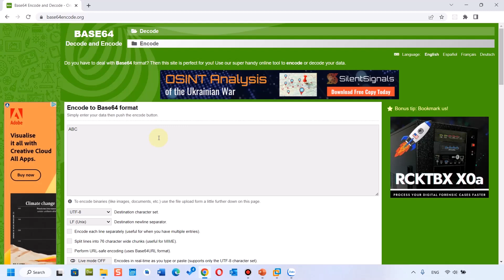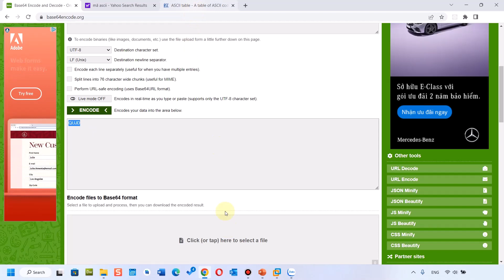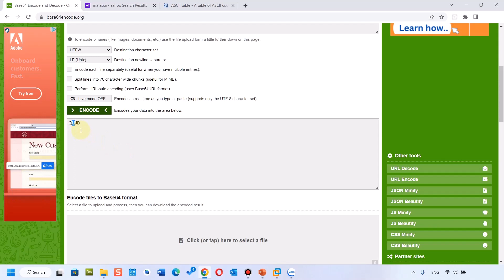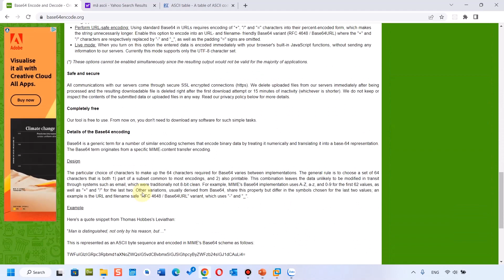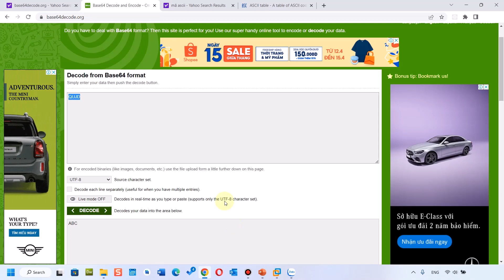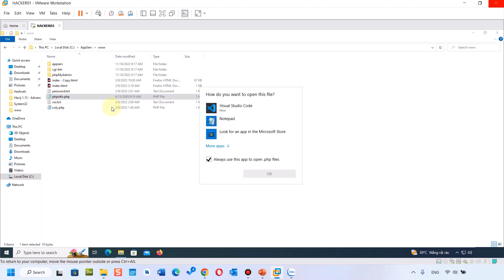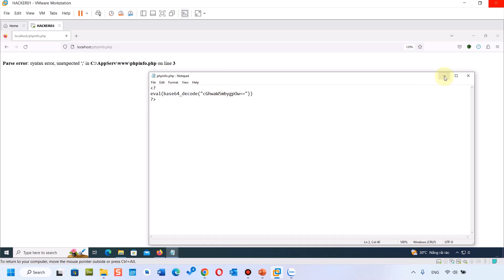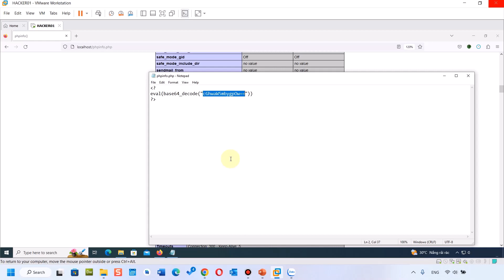Base64 Encode & Decode dùng để làm gì?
Xin chào các bạn hôm nay mình sẽ chia sẻ các kiến thức cơ bản về base64, hãy cùng mình khám phá cách ứng dụng bảng mã base64 để bảo vệ dữ liệu, cũng như học cách mã hoá và giải mã base64.

Các bạn thấy video của mình hay thì tặng cho mình 1 Like các bạn nào chưa Đăng ký kênh thì bấm Đăng ký kênh để theo dõi các video tiếp theo của mình nhé!